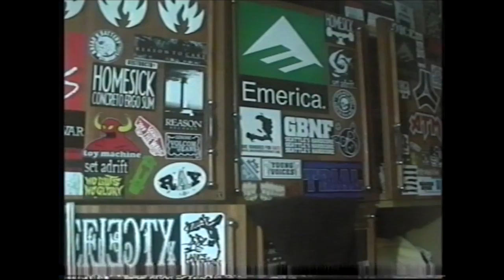HOMESICK - 2012.06.12 - Live @ I Love Kiev Fest